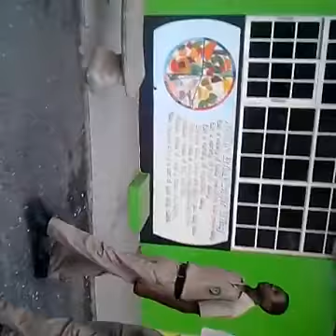Edith Dalton james cadet unit JCCF